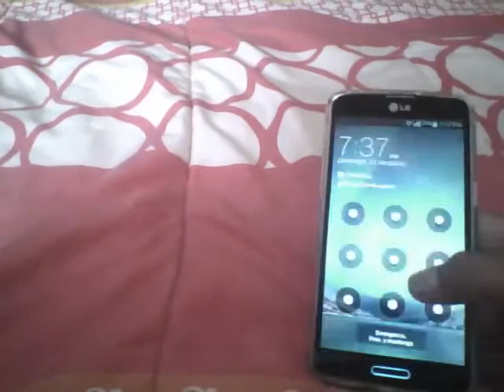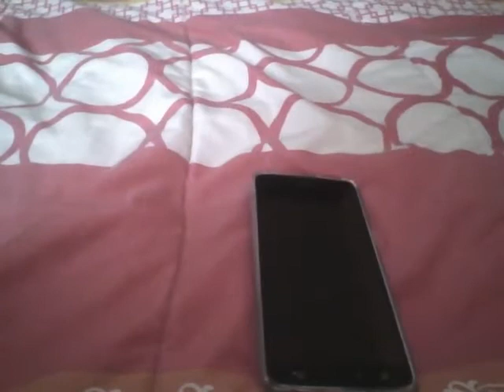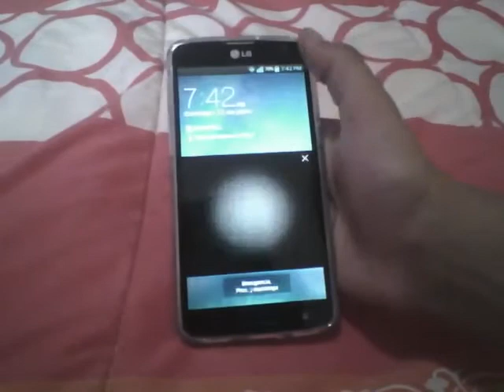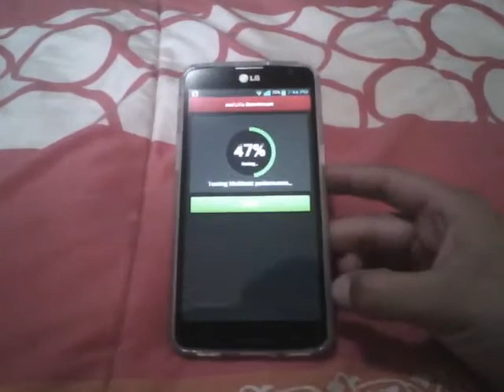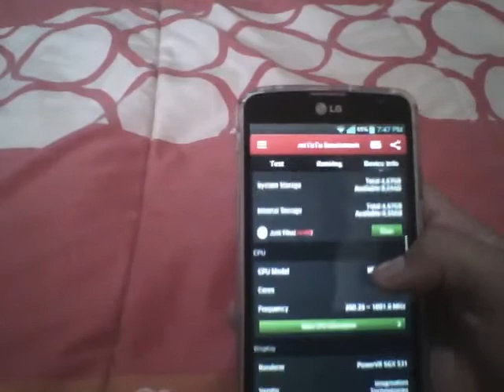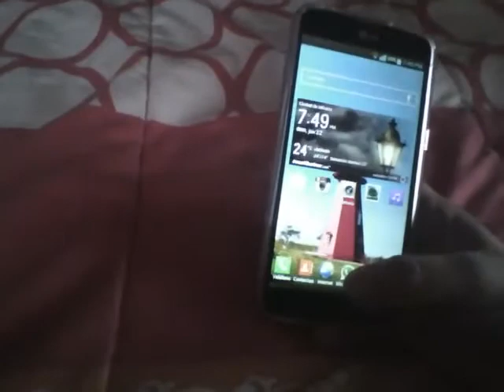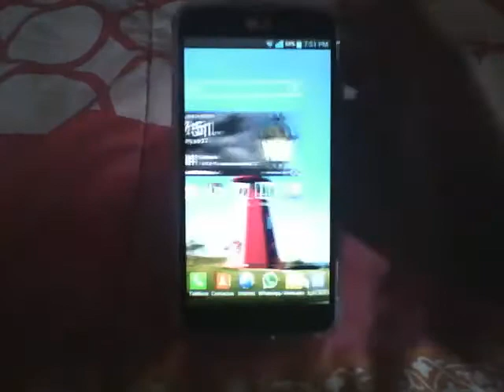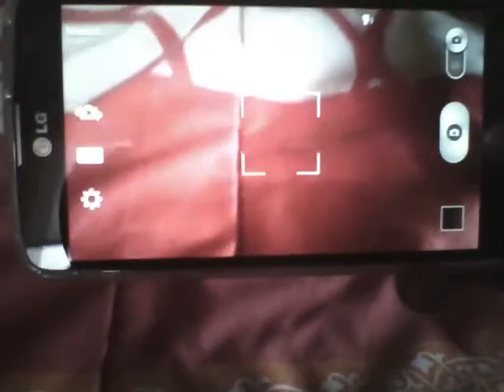Review LG G PRO lite (ESP)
vean el review
canal de Jose Tecnofanatico: